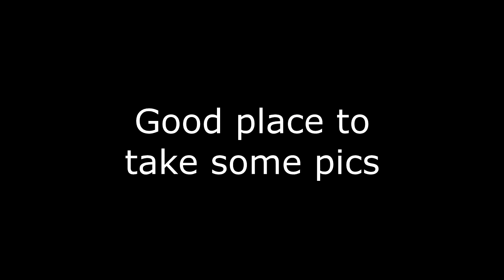Fakhrihp Motovlog - Daily Ride #4 on a Yamaha MT25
On this video:

- You're the Man!
- Honking all the way
- No phone while driving!
- Watch out!
- Dumbass (music: I Don't Fuck With You by Big Sean)
- Whose fault?
- Street art
- Superman (music: Superman Theme by John Williams)
- Don't.
- Stop there!
- Good place to take some pics (music: Savannah by Diviners ft. Philly K)

Bike: Yamaha MT25
Helmet: Snail MX311 || Yamaha MTX
Glove: Axio
Camera: SJCAM 4000 || Sony Xperia Z2
Editing Tools: After Effect || Vegas Pro 13

Safety first!
Cheers!